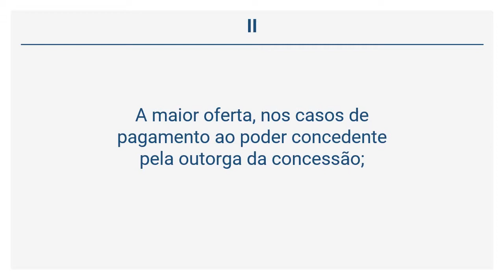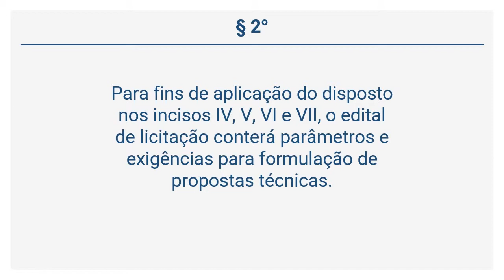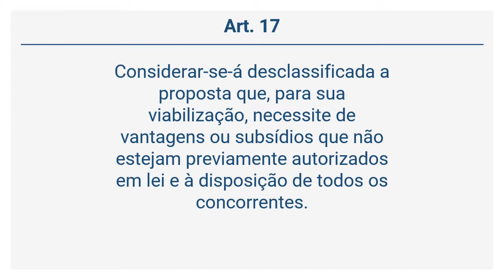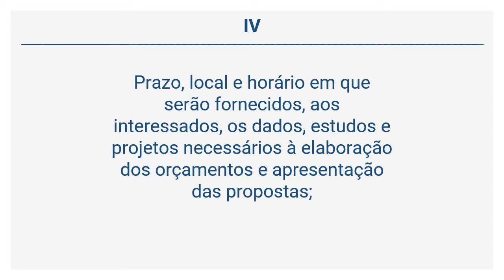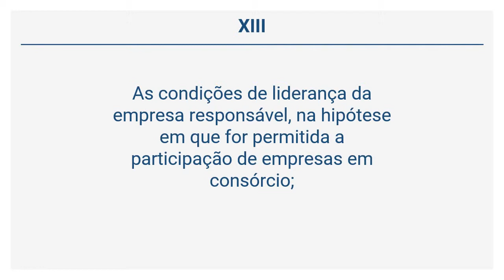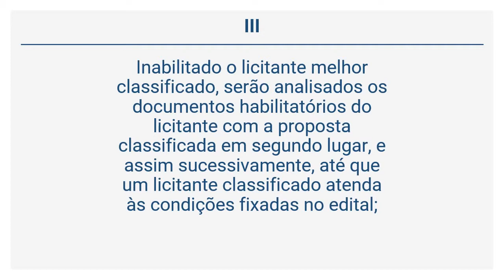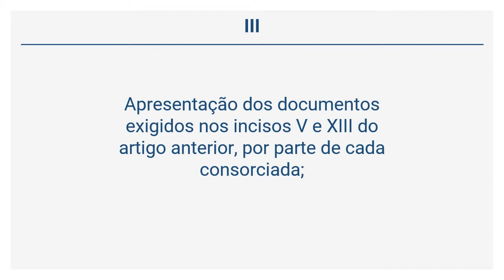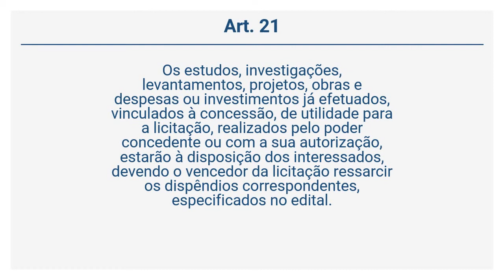Lei 8.987/95 - DA LICITAÇÃO (Art. 14 a 22)